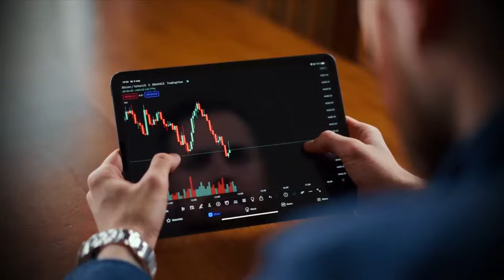South Korea, Japan, U.S. naval drill & other updates | DD India News Hour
-Iran-Israel tension rise
-South Korea, Japan, U.S. naval drill
-PM Modi highlights his govt's achievements
-Exodus to Thailand continues